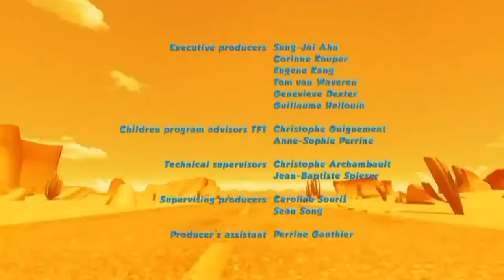ᴴᴰ Oscar's Oasis Full Collection ►◄ " Witness The Fitness " Episode 75/78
# Daily channels updates 2-4 episode.
# Oscar's Oasis (French Oscar & Co) is a is non-verbal animated cartoon produced by TeamTO and Tuba Entertainment in association with Cake Entertainment based on the original show broadcast on Disney Channel Asia.
[1] It started as a series of 1-2 minute shorts under the title Ooohhh Asis. Oscar's Oasis can be viewed on the Nintendo 3DS in 3D via Nintendo Video in Australia and Europe.
[2][3] In the United States, all 78 episodes can be seen on Netflix Streaming
[4] grouped into 19 meta-episodes of 4 episodes each and 1 meta-episode containing the last 2 episodes. In Latin America and Brazil, the Spanish and Portuguese dub airs on Cartoon Network Latin America.